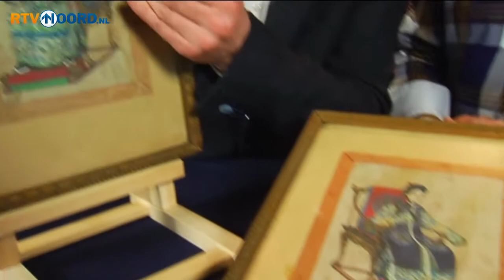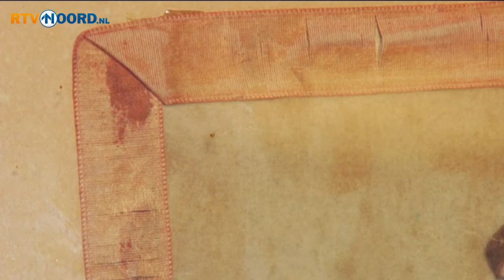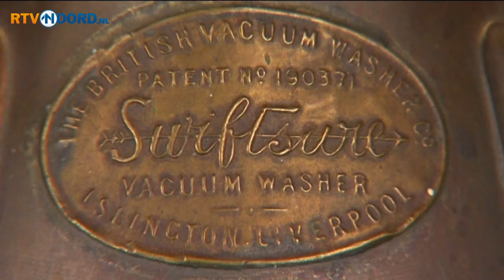Kunstschatten [25-5-2013] - RTV Noord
Het wekelijkse taxatieprogramma van RTV Noord, gepresenteerd door Rob     van Dam. Kunst, antiek en curiosa worden door een deskundig taxatieteam op     waarde geschat.